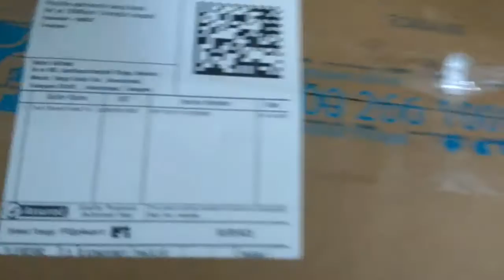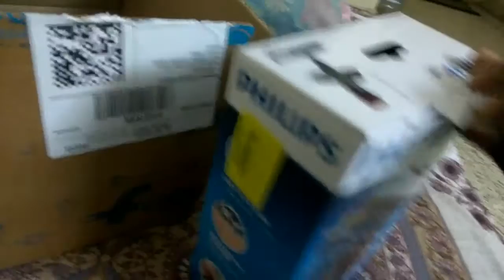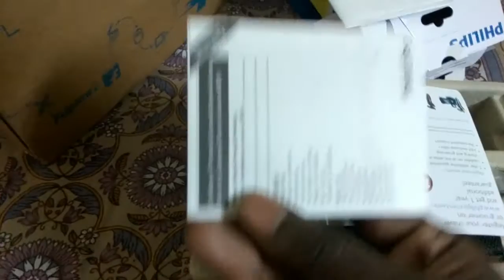Philips trimmer unboxing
Qt